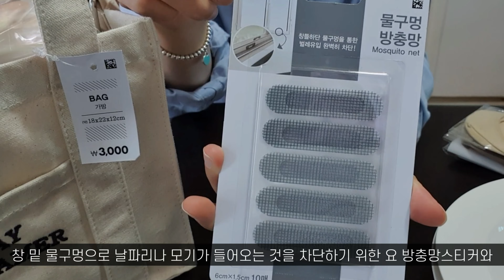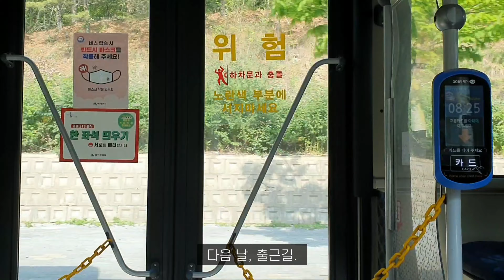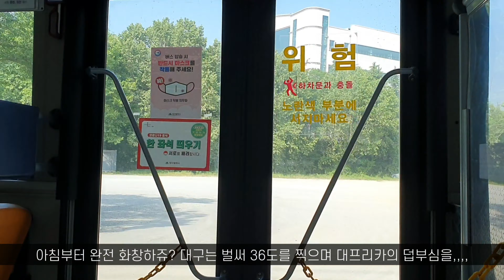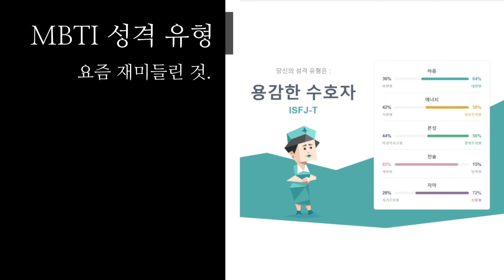[vlog] 𝓭𝓪𝓲𝓵𝔂 직장인브이로그 l 다이소 쇼핑 하울, 스팸계란말이 도시락, 콩국수 만들기, MBTI 성격유형 (ISFJ) l what i eat in a day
* 영상 화질은 1080p 이상으로 설정 부탁드립니다 🤎

00:02 다이소쇼핑하울 (feat. 재난지원금)
01:33 스팸계란말이 도시락
03:53 분식에 와인
05:56
06:49 친구와 동네 산책
08:05
(08:46 MBTI한줄요약)